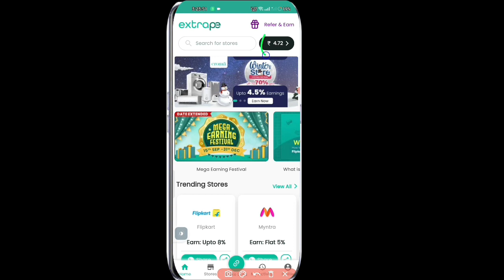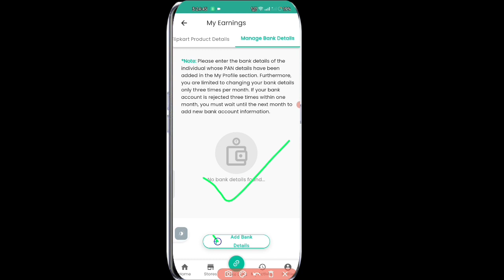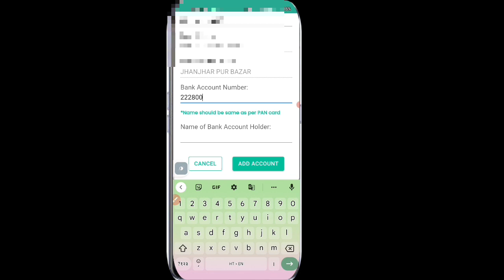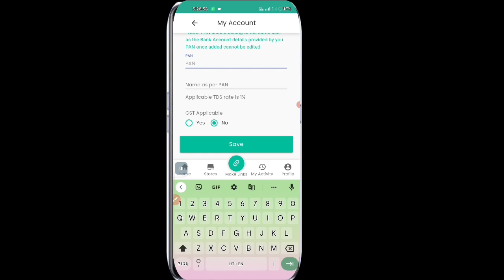Extrape me Bank account add kaise kare l How to add bank account extrape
How to add bank account extrape

Hey, I have earned over RS 5000 using ExtraPe.com. Try it now, it is a ZERO investment App to earn money from home.